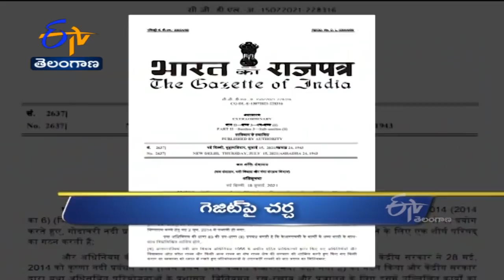10 AM | Ghantaravam | News Headlines | 28th Dec 2021 | ETV Telangana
10 AM | Ghantaravam | News Headlines | 28th Dec 2021 | ETV Telangana